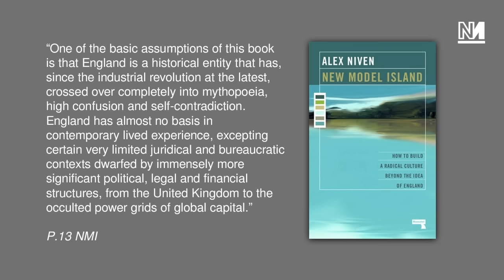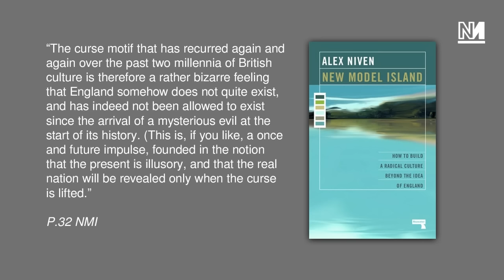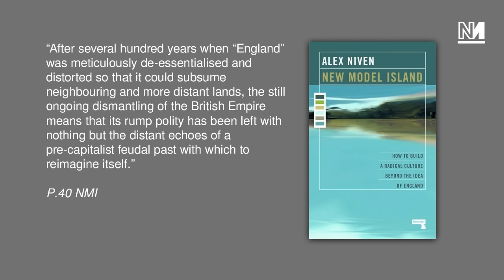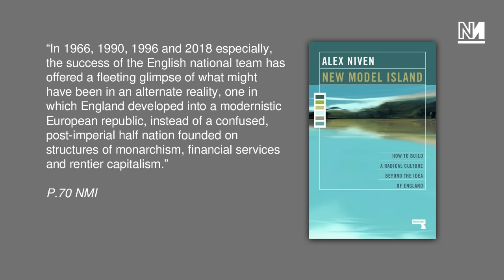Is a Radical England Possible? Interview with Alex Niven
For author Alex Niven the "break up of Britain must also be the break up of England" - but what does that mean? And if progressive Englishness is not possible, then what is the alternative? What should be the foundational left politics as Britain fragments in the years and decades ahead? Aaron Bastani interviews the author of 'New Model Island'.